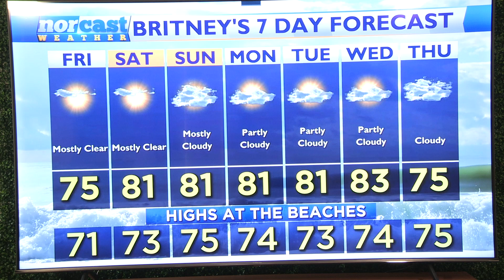Thursday Bedtime Forecast May 30th, 2024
Happy Thursday! Today was stunning and the next few days will also be great with continued sunshine and low humidity. Not until Sunday will we see the humidity tick back up. And this stretch of dry weather also looks to extend into next week.